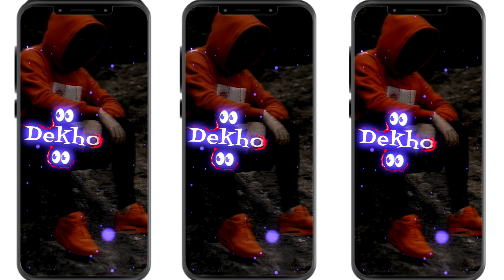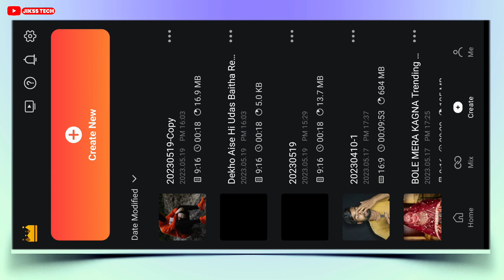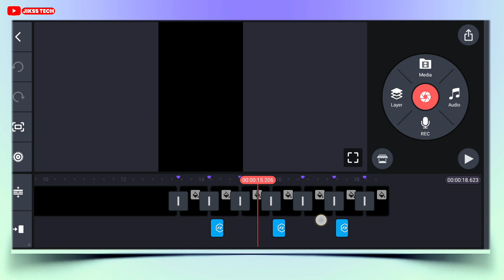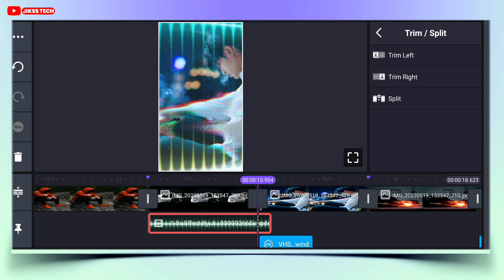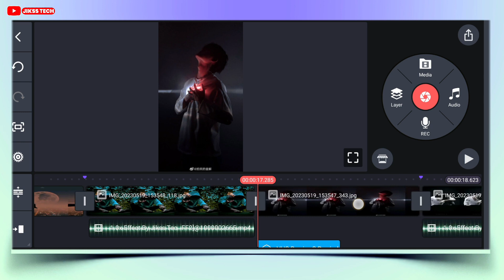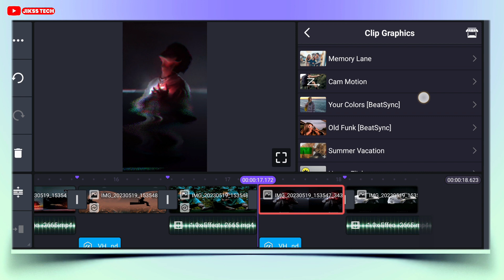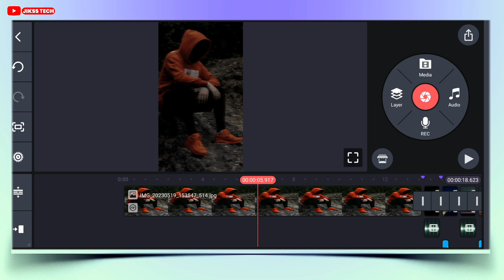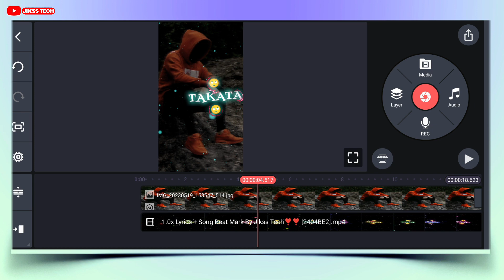Instagram Trending Motu Patlu Dialogue Status Editing |Kinemaster Editing 2023 | Hindi Old Dj Status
Dekho Aise Hi Udas Baitha Rehta Hai Status Video Editing | Kinemaster Video Editing 2023 | Insta Trending Status

Your Query
1. kinemaster se dj status kaise banaye
2. kinemaster editing
3. new trending whatsapp status
4. status video kaise banaye
5.full screen status video kaise banaye
6. kinemaster video editing new style 2022
7. kinemaster video editing 2023
8.  kinemaster video editing
9. kinemaster status editing
10. trending reels video editing
11. new trending whatsapp status editing in kinemaster
12 . Alight motion new trending video  editing
13 . Alight motion trending video editing
14. kinemaster status video kaise banayenge
15. dj video status kaise banaye kinemaster
16. Trending dj status video editing alight motion

4. Twiter👉️

Like Button
Share Button